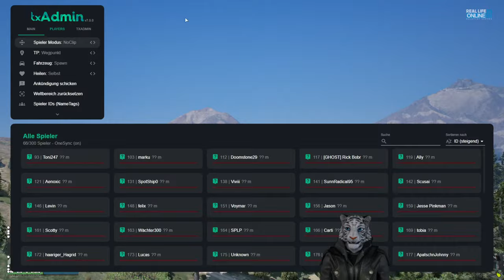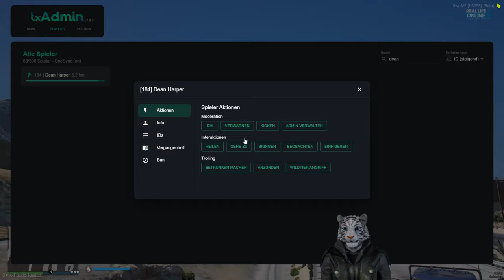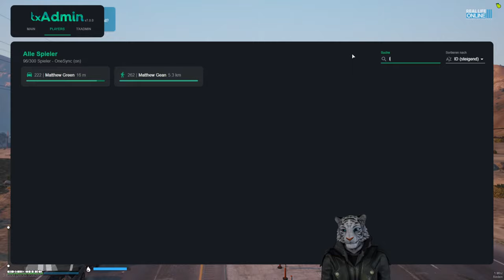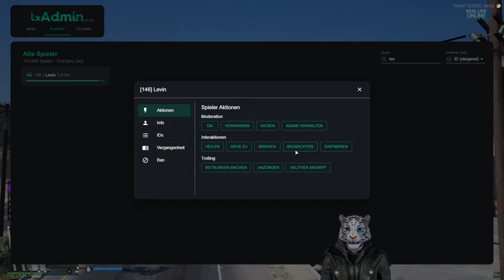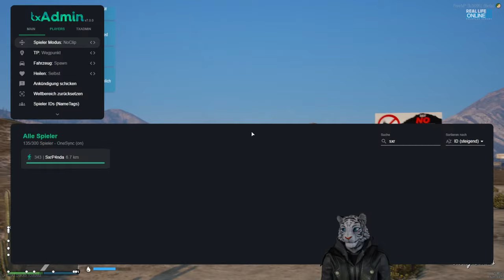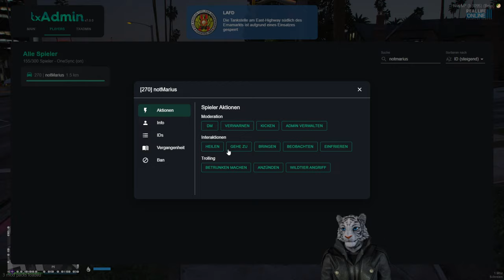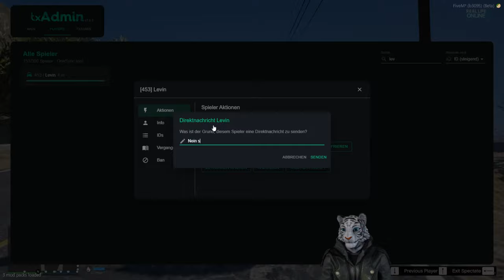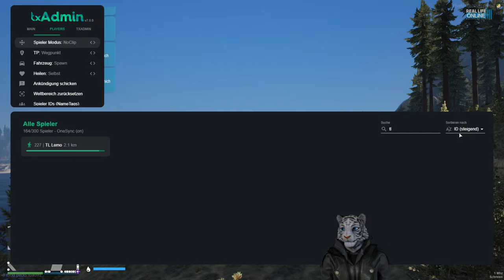KOPFÜBER REIN! - Real Life Online 3.0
🎵 MUSIK
NEFFEX: